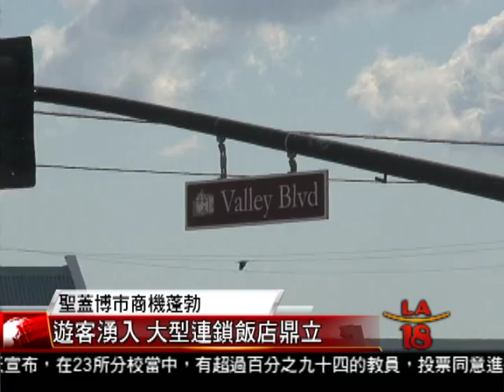[聖蓋博市商機蓬勃] 洛城18台晚間新聞11042015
由於南加旅遊產業不斷成長，聖蓋博市成為許多大型旅館酒店業者兵家必爭之地。由於繁忙的Valley大道和Del Mar路口，被視為黃金路段，因此又有一家連鎖旅館業者進駐，今天新旅館舉行動工儀式，未來希望吸引更多旅客人潮，也預計可以為聖蓋博市帶來不少的稅收。

洛城18台晚間新聞記者 王偉齡 陳晨 報導